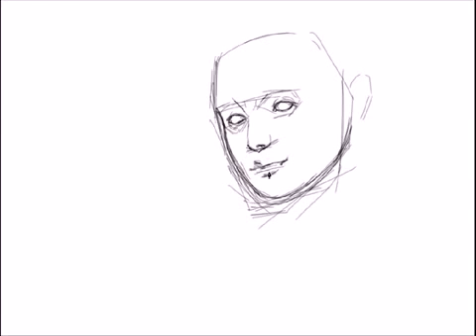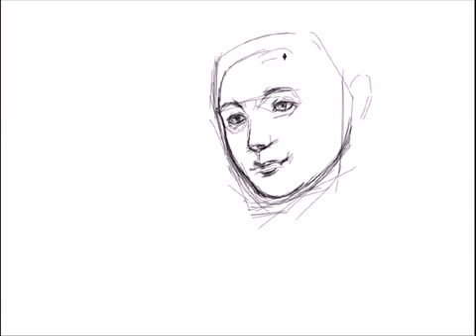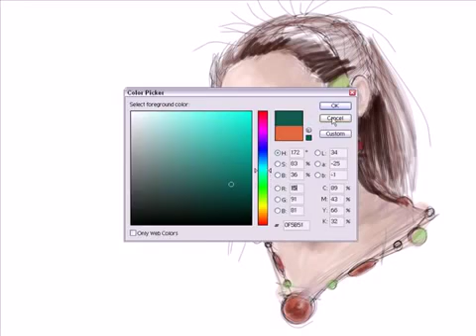Speedpainting 4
This is a reupload from Sycra.